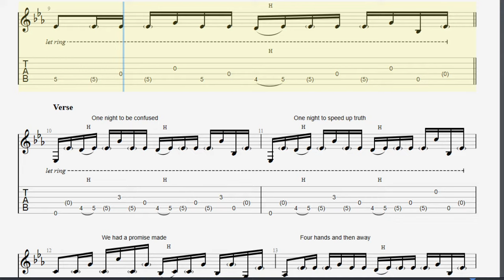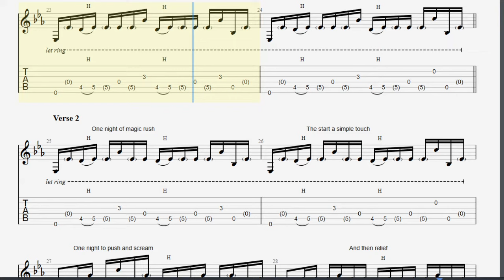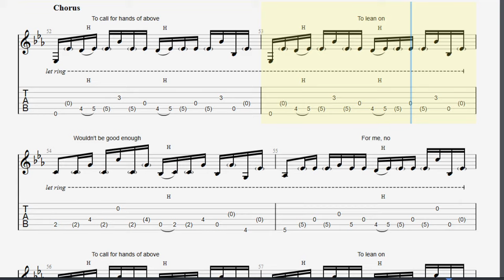José Gonzalez - Heartbeats TAB (live) - relaxing guitar tabs (PDF + Guitar Pro)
José Gonzalez - Heartbeats acoustic guitar sheet music in Guitar Pro
Based on the live version recorded in Dingle
Special tuning (D A D F# B e) with Capo on the 1st fret

Tune down the low E string by 1 note (2 frets lower) and the G string by a semi-note (1 fret lower)

The notes in (parentheses) are actually played but with significantly less power

Sounds cool?